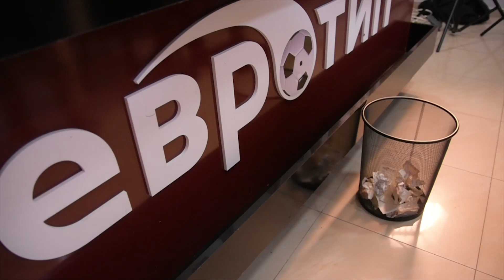Наградна игра 11 "Евро Шанси"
Официјална реклама за наградната игра 11 "Евро Шанси" организирана од Евротип Спортски Обложувалници.
- Наградната игра се однесува за тикети уплатени со Евротип Клуб Картичка (која е бесплатна и може да се подигне од било кое уплатно место на Евротип) и се состои од 11 етапи по 10 денови. Наградната игра започна на 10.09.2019 (прва етапа) и ќе трае се до 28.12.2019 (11-та етапа). За секоја етапа посебно има само еден добитник кој добива 100,000 денари. Тикетот со најголемиот коефициент од погодените парови на тикет во текот на една етапа е оној кој е добитник на 100,000 денари.
Им посакуваме среќа на играчите!